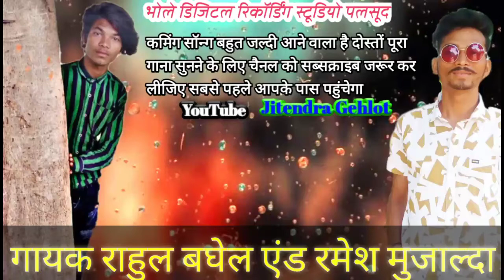गायक रमेश मुजाल्दे एंड राहुल बघेल